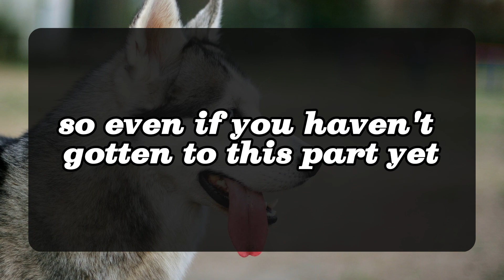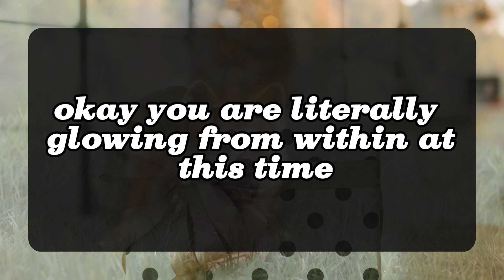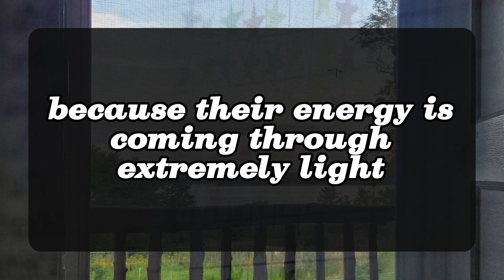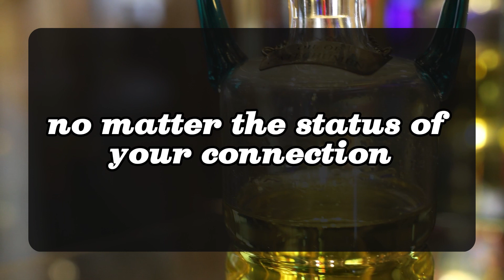😱😰I am working on my money... 💌 DM DF | Divine Masculine to Divine Feminine | Twin Flame